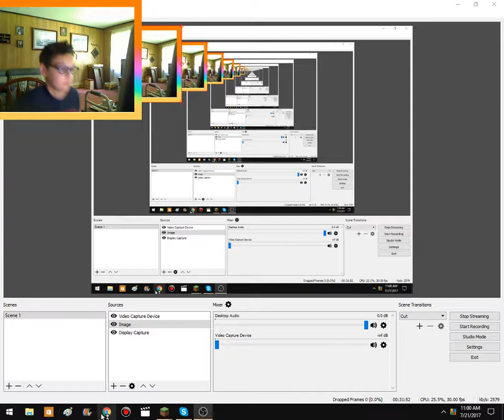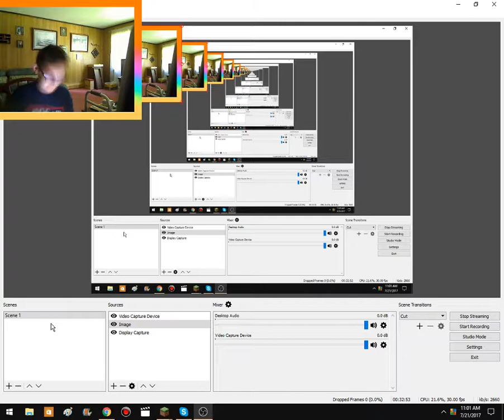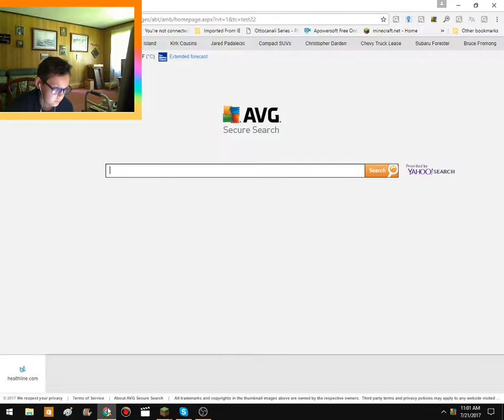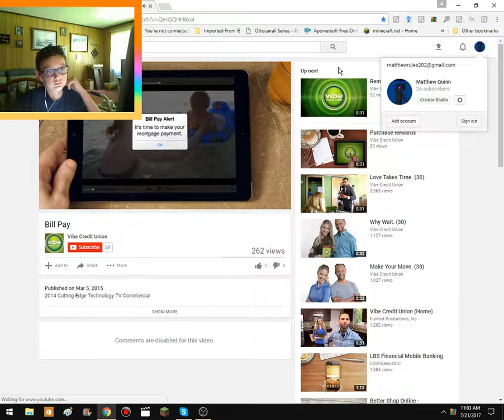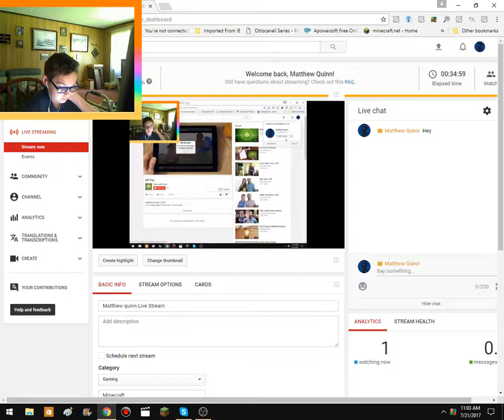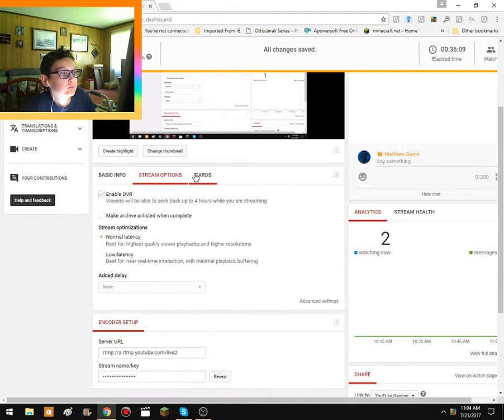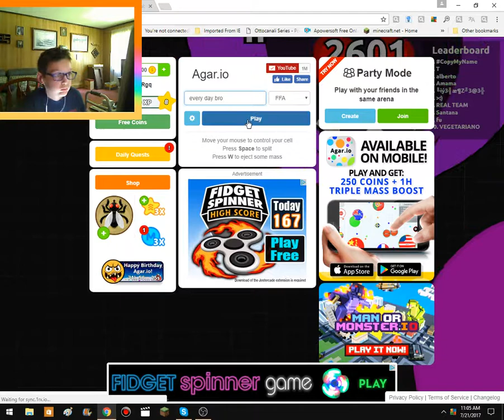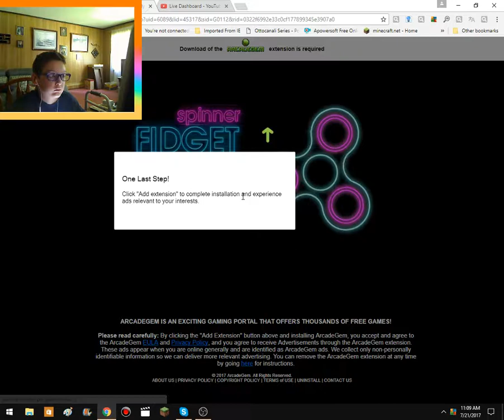Matthew quinn Live Stream